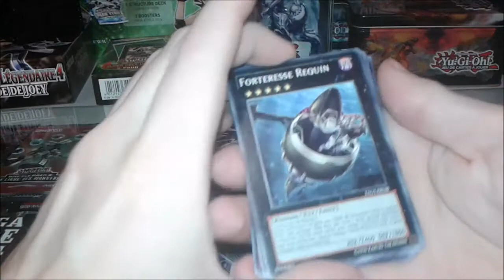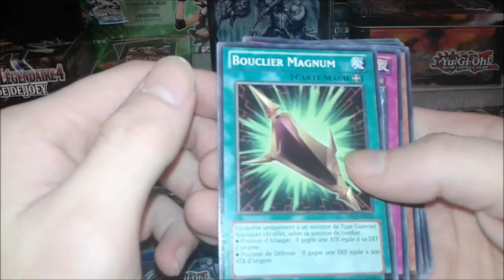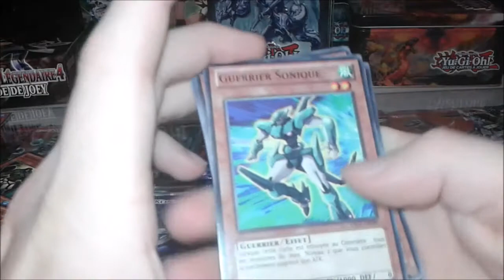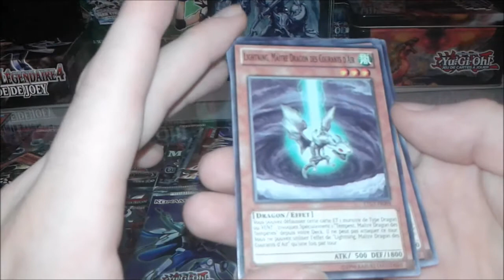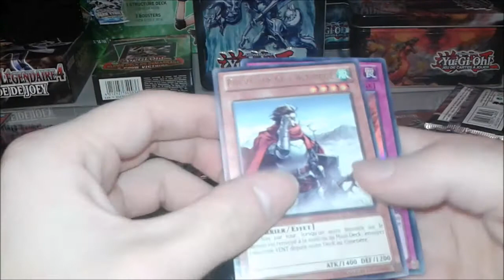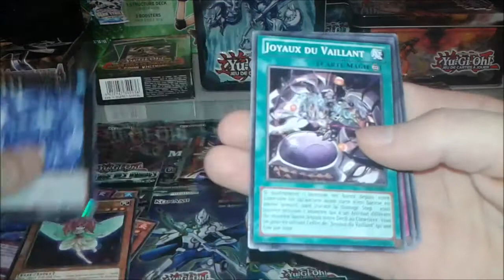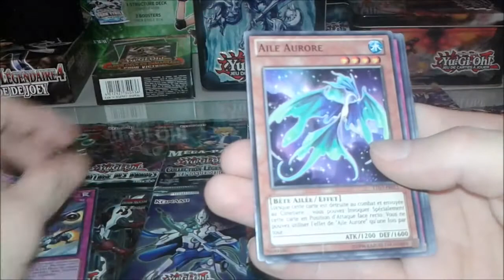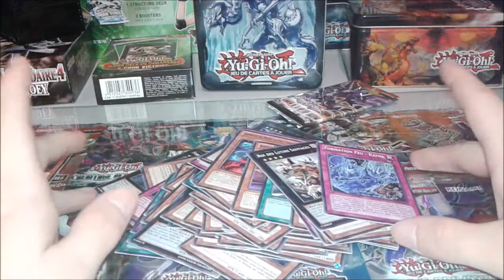Yu-Gi-Oh/Ouverture de 6 Boosters Le Seigneur de la Galaxie Tachyon.